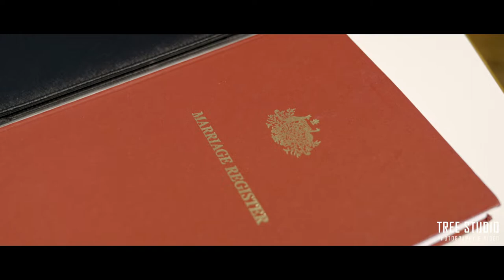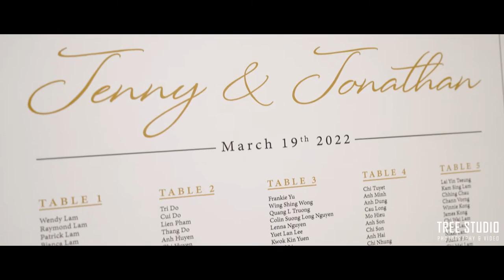Jenny & Jonathan Wedding Videography @ Alencia Wedding Reception